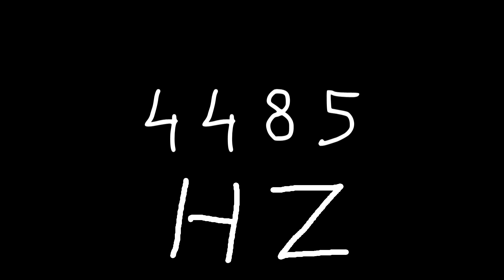4485 hz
Just sound.

chords
sounds
noise
tone
noises
tones
audio
wave
waves
sin
sine
sinus
sinoid
heart
heartbeat
resonancy